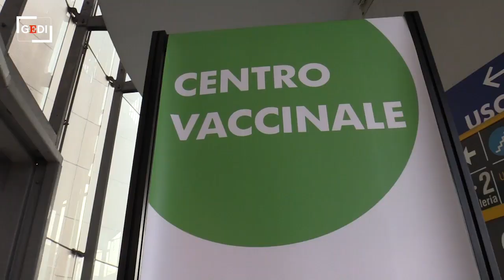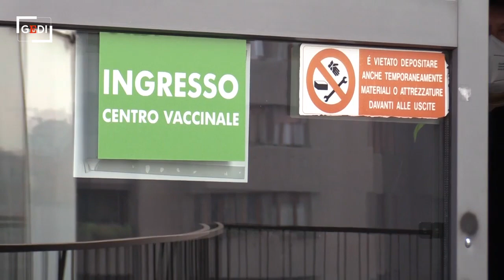Vaccini, il capo della polizia Gabrielli: "Chi non lo fa non avrà sanzioni, ma fa male a sé stesso"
"L'importante è vaccinarsi: questo è il messaggio che dobbiamo dare. Io mi vaccinerò tra due giorni con lo stesso vaccino dei miei colleghi, nonostante sia meno giovane". Franco Gabrielli, intervenendo al centro vaccinazioni del Policlinico a Fieramilanocity, lancia il suo appello: "Nel nostro Paese è stato scelto di non obbligare le persone a vaccinarsi, quindi per i poliziotti che si rifiuta non ci può essere alcun tipo di sanzione. Ma chi non si vaccina - ha concluso - rende un servizio negativo a sé stessoi". Gabrielli ha infine annunciato che l'80% del personale della Polizia "ha dato una pre-adesione" alla somministrazione del vaccino anti-Covid. .di Andrea Lattanzi